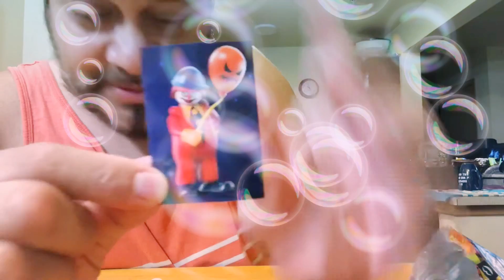Armando una play mobile de una Blind bag June 5, 2020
Grasia por visitar nuestro canal 😘😘😘😘🖍🖍🖍❤️